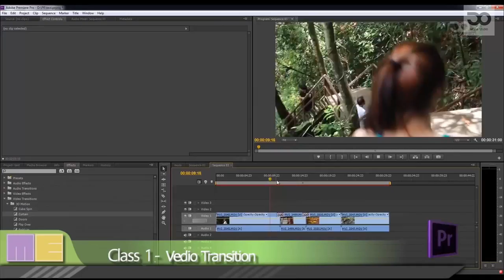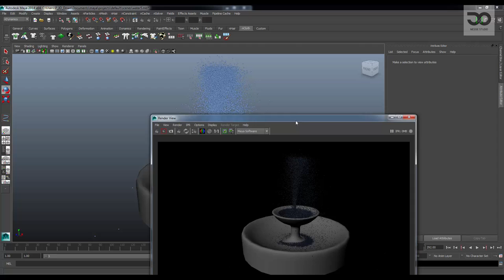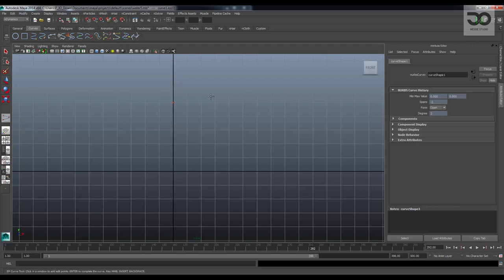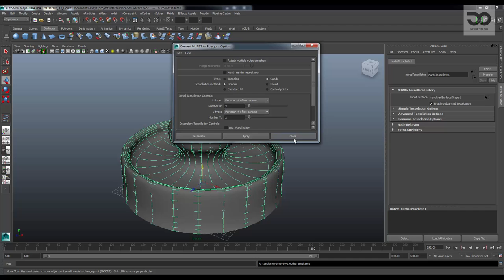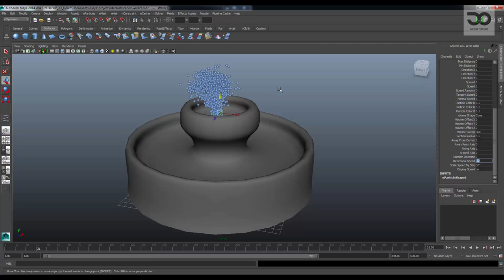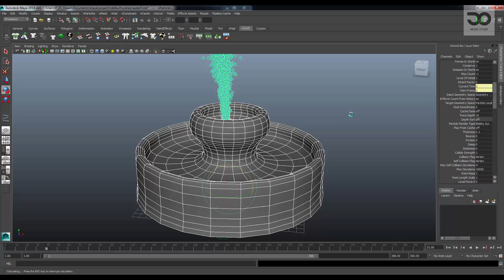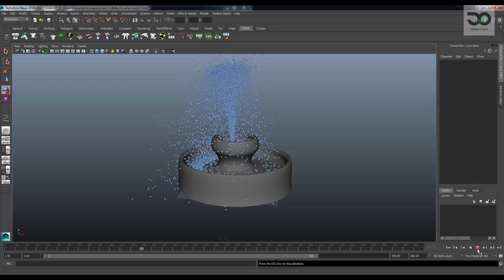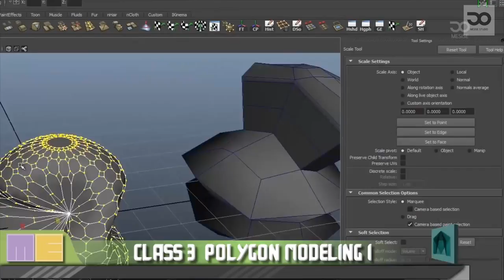MESISE.COM - สอนทำน้ำพุในโปรแกรมมายา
สวัสดีครับชาว MESISE วันนี้ผมนิติคุณ ยุกตะนันท์จะนำทุก ๆ ท่านไปสอนการใช้งานโปรแกรมมายา ว่ากันด้วยเรื่องของการทำน้ำ โดยหัวข้อในวันนี้คือการทำน้ำพุให้มันพุ่งออกมา เย้ ๆ มันไม่ยากเลยจริง ๆ นะครับ ลองทำกันดู